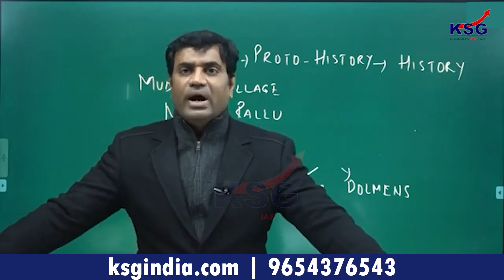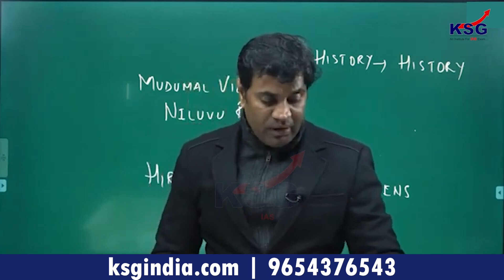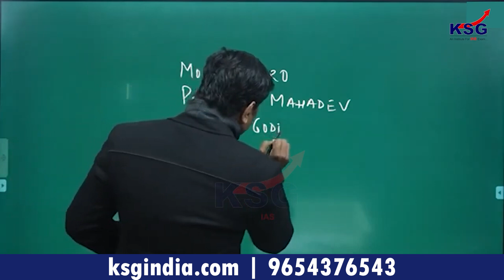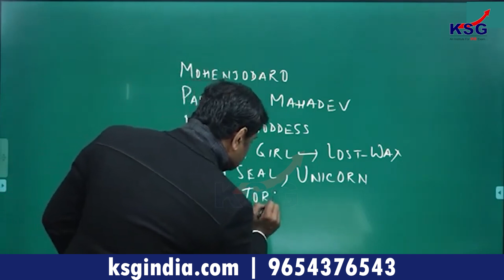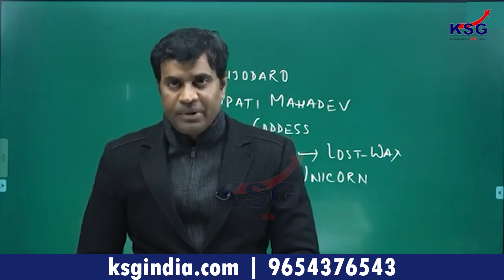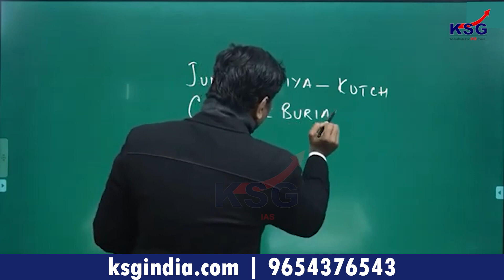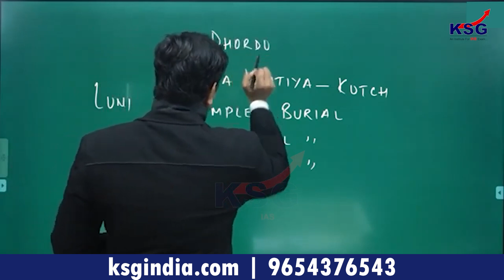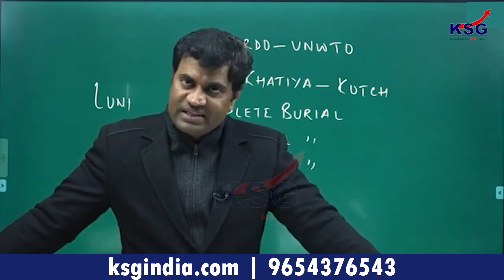Indus Valley Civilisation | Rashid Sir | History Class Excerpts | KSG INDIA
Welcome to KSG IAS, we are a well-known IAS Coaching Institute India preparing candidates for the Civil Services Examination at all three levels – PT Mains & Interview.

Together, let’s turn your dreams into reality. Join us today and give yourself the best chance of success.💐

KSG Branches
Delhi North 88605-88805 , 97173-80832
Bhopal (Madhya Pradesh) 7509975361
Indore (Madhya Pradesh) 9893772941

to learn more about New Batches at our Centres